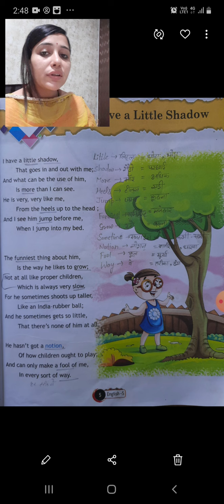5th class English chapter-1